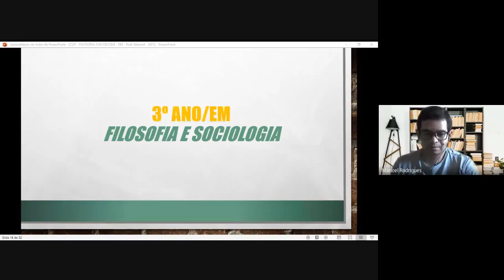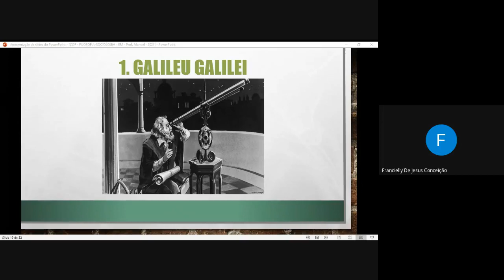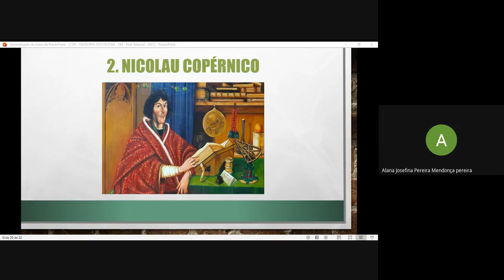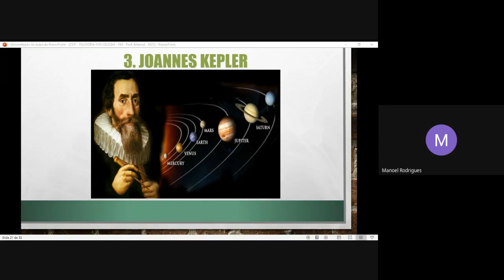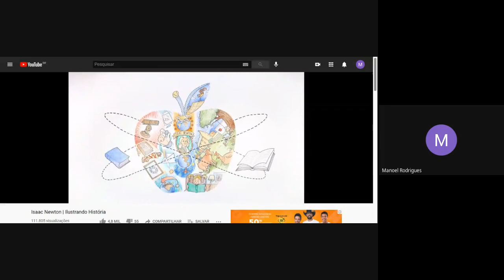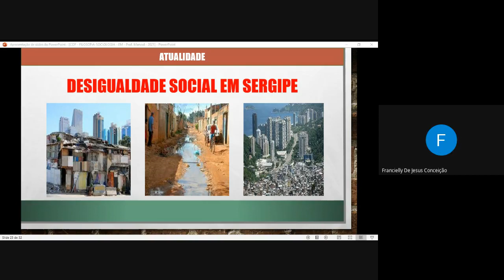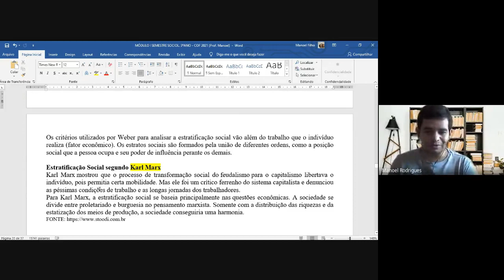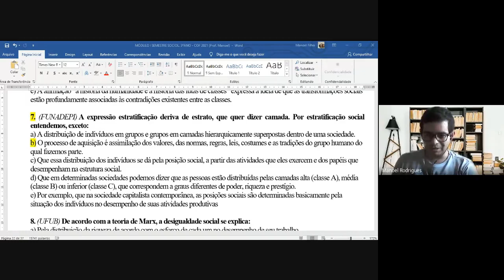Terceiro ano aula de filosofia e sociologia do dia 12/04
Colégio Ofenisia Freire Terceiro ano aula de filosofia e sociologia dia 12/04